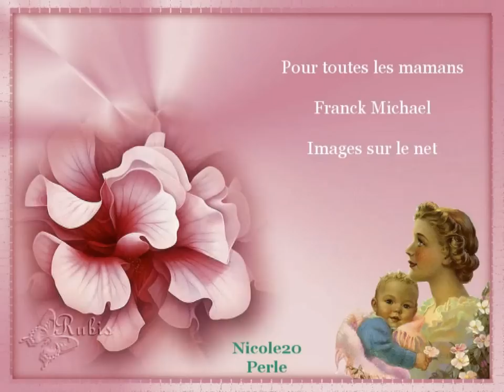Frank Michael " Pour toutes les mamans "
" Pour toutes les mamans "
Il faut chanter pour toutes les Mamans du monde
Elles qui nous ont donné bien plus que la vie
De nos premières à leurs dernières secondes
Pour tant d'Amour on peut leur dire : « Merci... »
Pour leur Tendresse et leur Générosité
Pour tous les sacrifices qu'elles font dans l'ombre
Parce que nos coeurs dans le leur a poussé

(Refrain)
C'est un refrain pour Vous
Qui vous suivra toujours partout
Qui vous dira tout le temps :
"Je pense à Toi Maman"

C'est un Cadeau du Coeur
Pareil à un bouquet de fleurs
A un immense Collier d'Amour
Qui vous entoure

Tout faire pour ensoleiller leur mémoire
Celles qui sont seules trouvent les soirées bien longues
On ferait bien d'aller souvent les voir

Que ce refrain s'envole vers toutes les maisons
Et puis qu'il fasse comme une immense ronde
Pour que la Terre pour de bon tourne rond

(au Refrain)

(au Refrain)